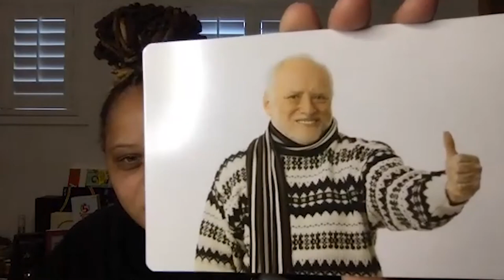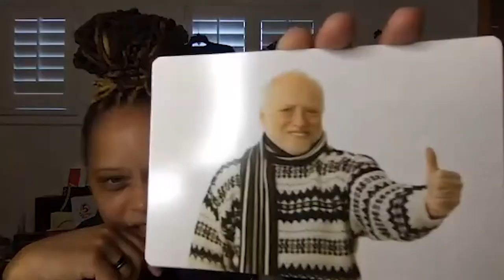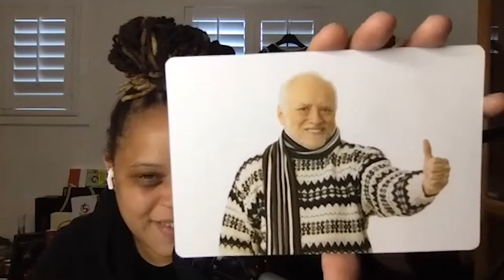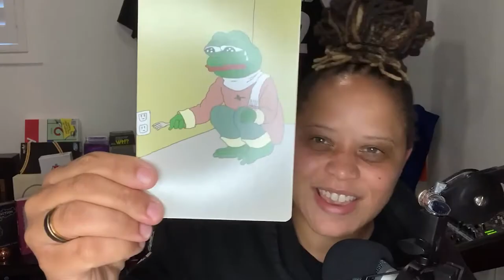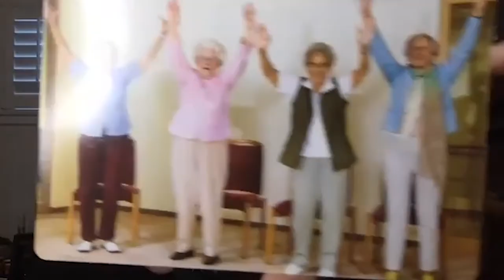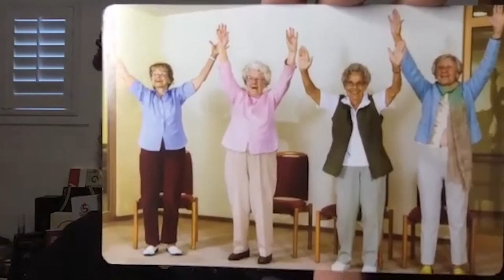THE L-PROJECT LA w/ Chris Baldwin [Founding President of The L-Project Los Angeles]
EPISODE 77:

✨🏳️‍🌈 CHRIS BALDWIN  [Founding President of The L-Project Los Angeles, Owner of Fight Goddess Fitness, and Host of Angry Afro Radio] joins via Zoom to talk The L-Project LA, Women’s Freedom Festival, married life, evolution of the LGBTQ nightlife, and more!

🥃 We play WHAT DO YOU MEME and PRIVACY with Beer & Bushmills!

The L-Project Los Angeles is a historically lesbian non-profit 501(c)3 organization is working to promote, support, and inspire LGBTQI + BIPOC artists through educational opportunities, music, art and technology.

The L-Project Los Angeles presents Women’s Freedom Festival on June 19, 2021.  This Pride celebration features art, music, poetry, fashion, guest speakers and more!

Don’t forget to get your tickets for The L-Project LA presents: Women’s Freedom Festival. Get your tickets! Early Bird tix available until May 19,  2021. General Admission tix May 20 - Jun 18, 2021.
You don’t want to miss some of the JAMPACKED favorites that’ll be there! @mortasay @nikkacy @dapperboi @sharpesuiting

ABOUT:
✨🏳️‍🌈 Chris Baldwin is the Founding President of The L-Project Los Angeles, Host and Certified Personal Trainer.

She’s also the Inventor, Skullz Double-End Bag, which provides a realistic striking target that improves eye/hand coordination, speed, distance and timing skills. This bag is not only unique and functional but also fun to hit!  She’s Owner of the mobile training service, Fight Goddess Fitness.  Chris specializes in Combat Sports, Sports Conditioning and performance coaching.  Along with being an Owner of a Fitness business, she’s also a Master Trainer, Nationally Certified Personal Trainer, NASM, Wilderness Survival First Aid Certified Responder.  You can also find her sharing her opinions as the Host of Angry Afro Radio bringing you unfiltered commentary on art, film, literature, politics and social justice.

EDITOR: BROOKE COLEMAN / EQ STUDIOS